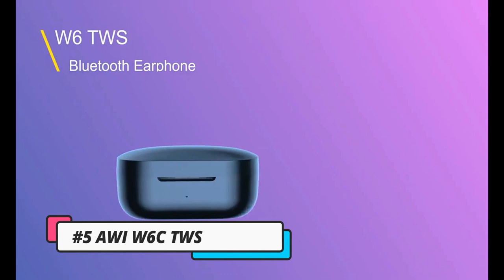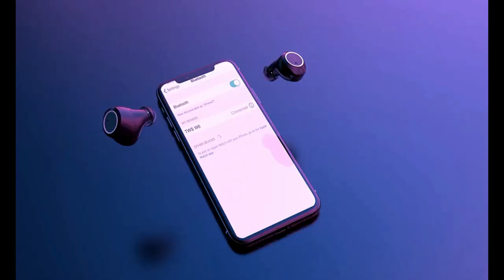Top 10 CHINESE HEADPHONE AND EARPHONE 2020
Hello guys, today we are presenting Top 10 CHINESE HEADPHONE AND EARPHONE 2020.

links are provided for buying the same. Happy Shopping !

1) Bluedio T6
Amazon Price (Paid Link)
Aliexpress Price
Banggood Price

2) Mi Redmi AirDots
Aliexpress Price
Banggood Price

3) AWI H1 Pro
Aliexpress Price

4) N1 3.5mm USB Stereo
Aliexpress Price

5) AWI W6C TWS
Aliexpress Price
Banggood Price

005) AWI W2S
Aliexpress Price
Banggood Price

6) Mixcder HD901
Aliexpress Price

7) Ausdom M09
Aliexpress Price
Banggood Price

8) NUOXI N1
Aliexpress Price (Paid Link)
Banggood Price

9) Sades A6
Banggood Price

10) Canleen R8
Aliexpress Price